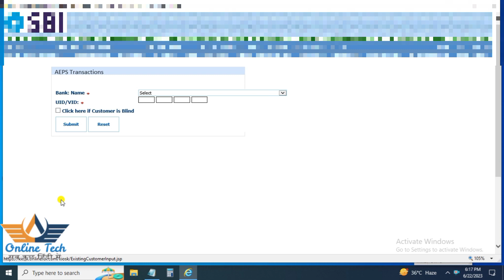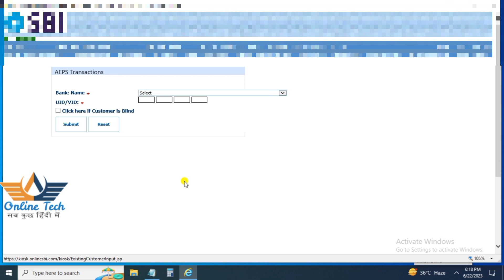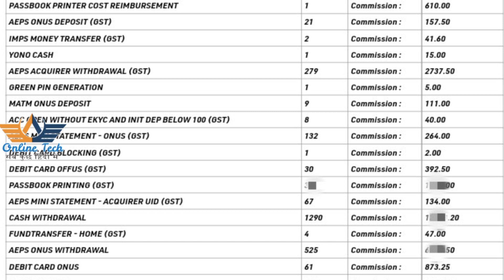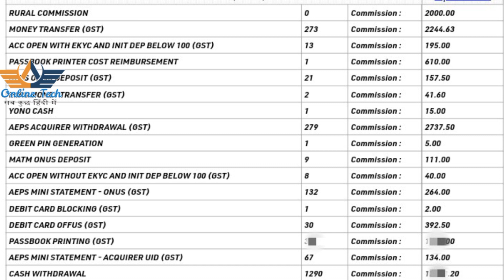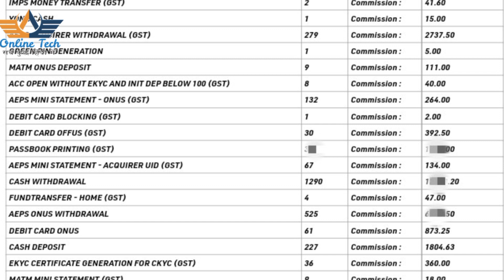sbi csp commission GST deduction | sbi csp commission increase | sbi csp bank |online tech 503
Namaskar friends

Video future:-
1)sbi csp commission GST
2)sbi csp bank
3)sbi csp commission knowledge